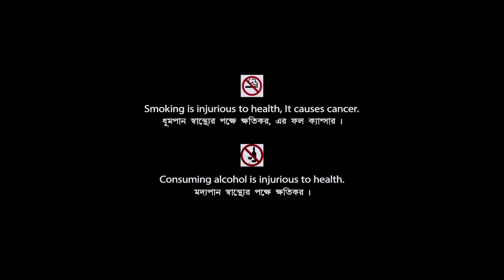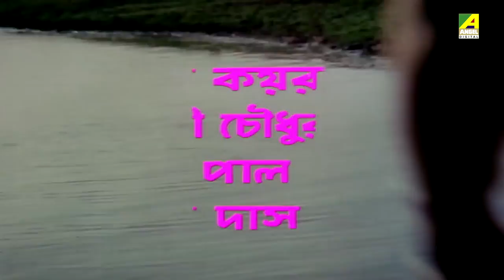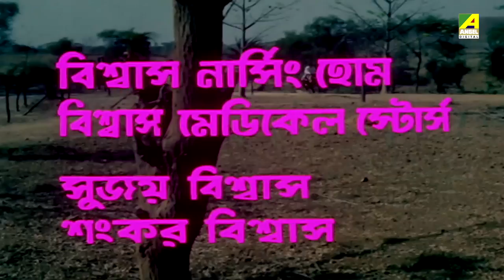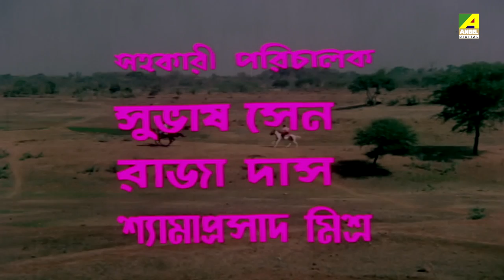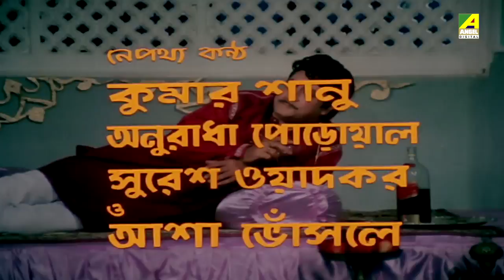Iswar Parameswar | ঈশ্বর পরমেশ্বর | Bengali Full Movie | English Subtitle | Ranjit Mallick, Madhavi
Watch the Bengali full movie Iswar Parameswar : ঈশ্বর পরমেশ্বর বাংলা ছবি on YouTube. The Bengali Film Iswar Parameswar was released in the year 1993, Directed by Bablu Samaddar, starring Ranjit Mallick, Madhavi, Santu Mukhopadhyay, Anil Chatterjee, Gyanesh Mukherjee, Sumanta Mukherjee, Meenakshi Goswami, Ratna Ghoshal & Others.

Movie : Iswar Parameswar
Language : Bengali
Genre : Drama, Action
Producer : Sukumar Bhadra
Director : Bablu Samaddar
Story : Anjan Choudhury
Music Director : Mrinal Banerjee
Lyricist : Anjan Choudhury, Pulak Bandyopadhyay, Lila Chowdhury
Playback : Kumar Sanu, Anuradha Paudwal, Suresh Wadkar, Asha Bhosle
Release : 1993
Star Cast : Ranjit Mallick, Madhavi, Santu Mukhopadhyay, Anil Chatterjee, Gyanesh Mukherjee, Sumanta Mukherjee, Meenakshi Goswami, Ratna Ghoshal, Nimu Bhowmick, Shambhu Bhattacharya, Partho Mukerjee, Yasmin Khan, Rita Koyral, Bratati Chowdhury

Synopsis:::
Parameshwar is a tyrant, who abducts Mahamaya, a blind girl. He marries her forcefully but doesn’t accept her as his wife. But Mahamaya succeeds in winning his heart over the time. Aditya, Parameshwar’s childhood friend and Mahamaya’s childhood sweetheart returns from abroad as an eye-surgeon and while he treats Mahamaya, Parameshwar feels that they still have feelings for each other and are trying to cheat on Parameshwar behind his back. The misunderstanding is cleared in the end as Mahamaya regains her eyesight.